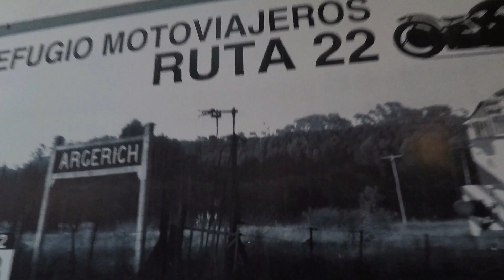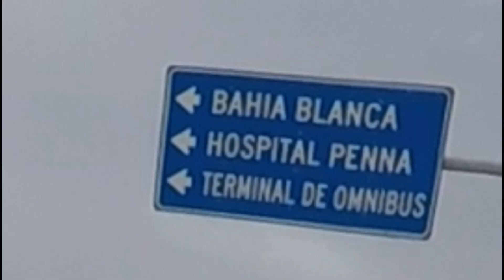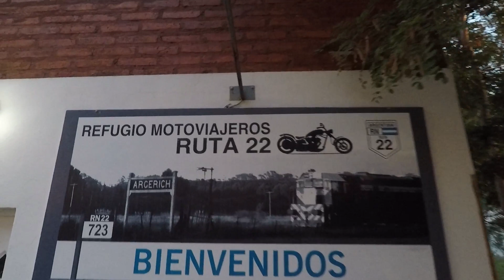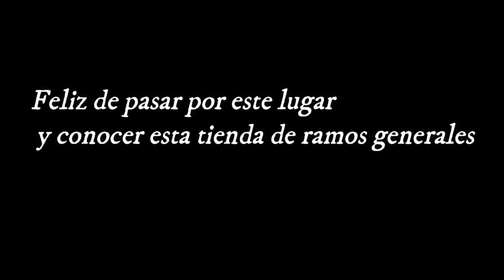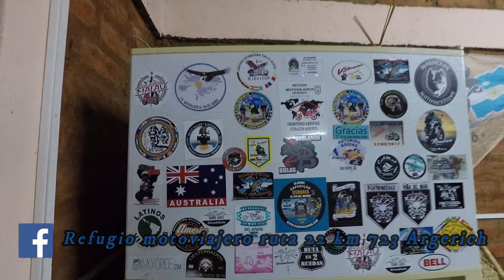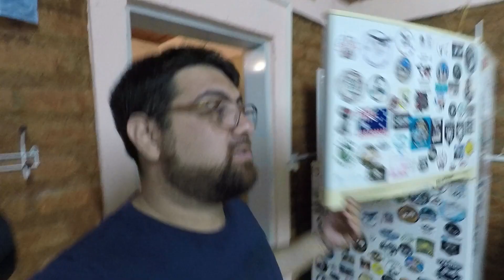Con la ruta trasada, pero no contábamos con esta sorpresa...